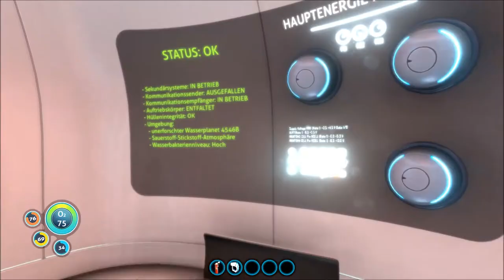SUBNAUTICA # 003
Zockerbraut